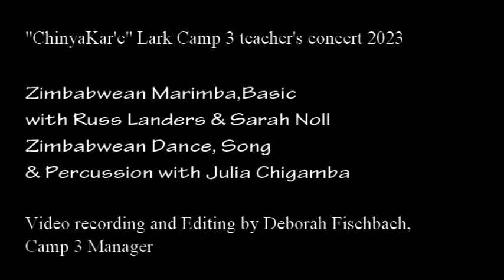Sarah, Russ, and Julia Lark Camp 3 Teachers Night Concert 2023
Lark Camp Teacher's night concert featuring; from their classes; "Zimbabwean Marimba, Basic with Russ Landers & Sarah Noll". Russ is playing a finger piano that is inside a large gourd this night. Julia sings and dances a taste of her classes, "Zimbabwean Dance, Song & Percussion with Julia Chigamba". Julia uses a water bottle for her welcoming dance, she didn't bring her traditional bowl. She now lives in the Bay Area and plays with Russ and Sarah in a band called "Chinyakar'e". She regularly travels home to Zimbabwe, where she has family and friends.
See more music videos, including handmade instruments, Archival footage in the Flamenco Greats playlist, garden walks in the yard and Ernie Fischbach playing Sarod on my YouTube channel; deborahfischbach750.